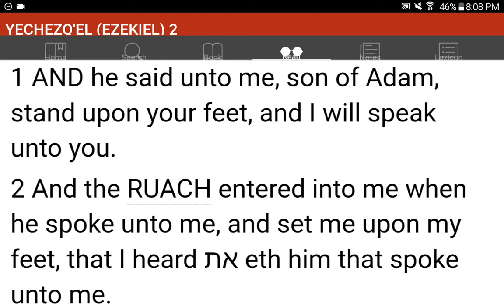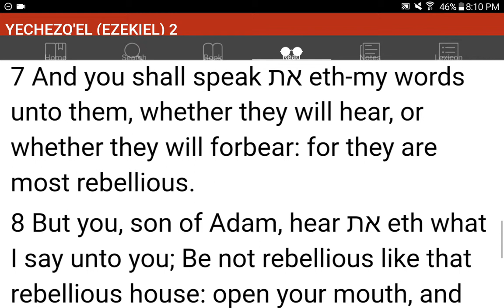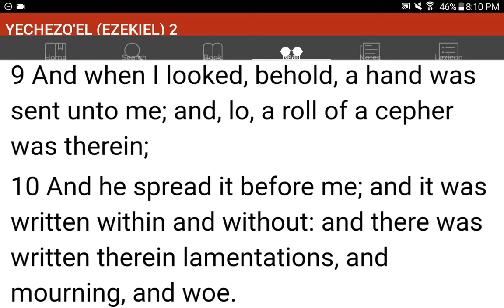💜h?™ "What's the MOST HELPFUL & SIMPLEST WAY that WORKS?"™ GIVE 1P/Month NOW! GCash